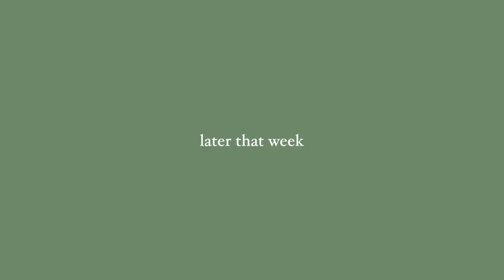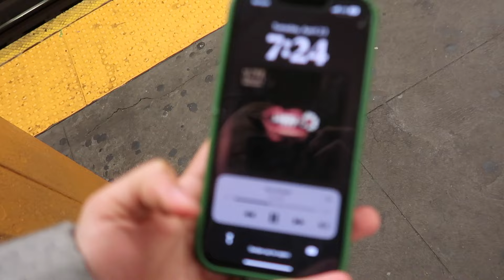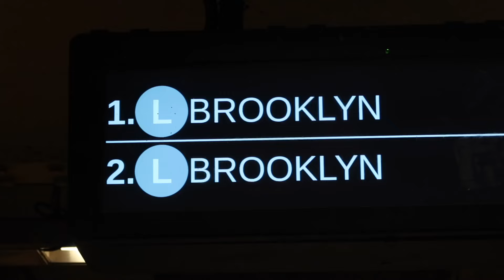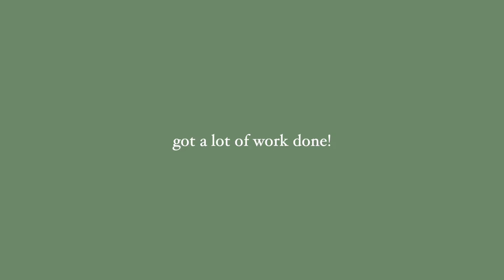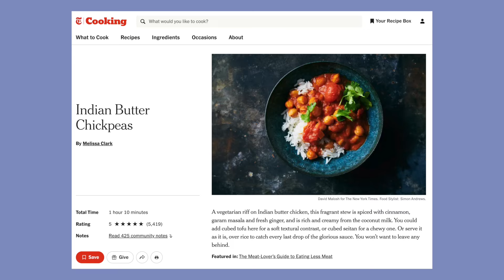nyc like a local | brooklyn half marathon, riding the ferry, free coworking spaces, seeing friends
hi everyone! in this video, spend a few days with me in brooklyn! in this video we go all over brooklyn, from williamsburg to crown heights to park slope to gowanus! spring in brooklyn is so beautiful and this video shows you a few places you should definitely check out.

i got laid off recently from my software engineering job but it's all fine :)

0:00 intro
0:16 half marathon!
1:21 classpass rant
4:04 morning workout
5:24 back to brooklyn
5:58 ferry
6:50 coworking
7:26 grocery haul
8:57 new cafe
9:33 brunch in park slope
10:02 farmer's market

filming equipment: canon g7x mark ii & final cut pro x

bio: i’m a 25 year old software engineer and student based in brooklyn!